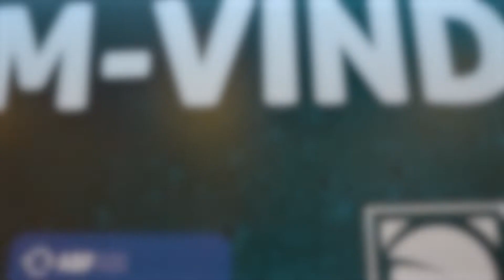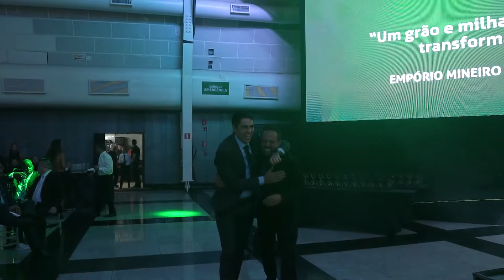Prêmio ABF Destaque do Franchising e Selo de Excelência em Franchising 2022!